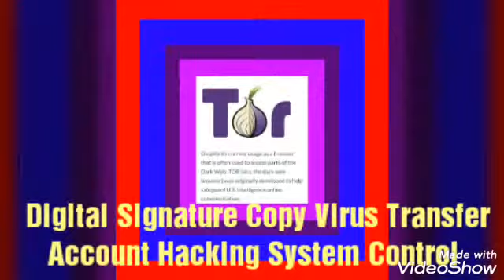Cyber Security Cell Export Durai Deepak Singh Tamil Nadu Police Department Madurai City Chennai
Deep And Dark Web And Darknet Kali Link And ANONYMOUS HACKER Stop The Cyber Crime Load The My Software Development Manager